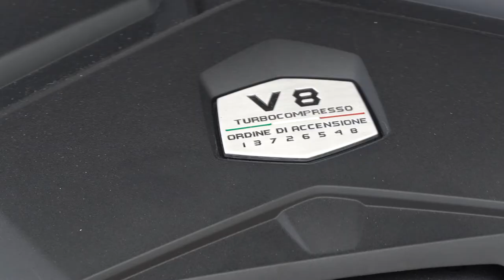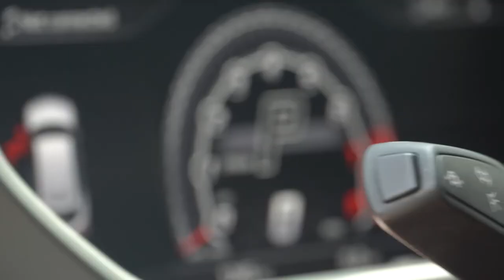Custom Wrap Matte Red 2020 URUS, Shot By Troy Valles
full custom Lamborghini urus done by htx customs